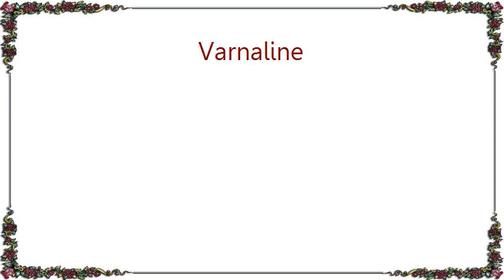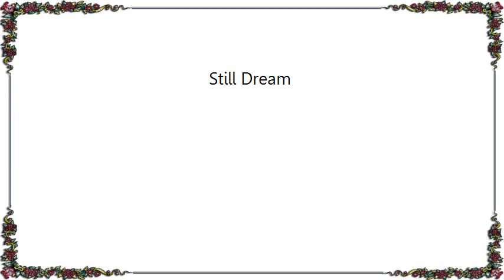Varnaline - Still Dream Lyrics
[Lyrics Varnaline - Still Dream]
Living down beneath a cold dark ceiling
Falling snow among the sunken beings
I still dream
I still dream

Down below a place of quiet weather
Blinding sound, gone by certain measure
I still dream
I still dream